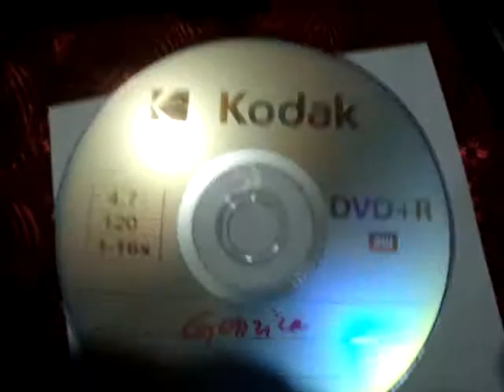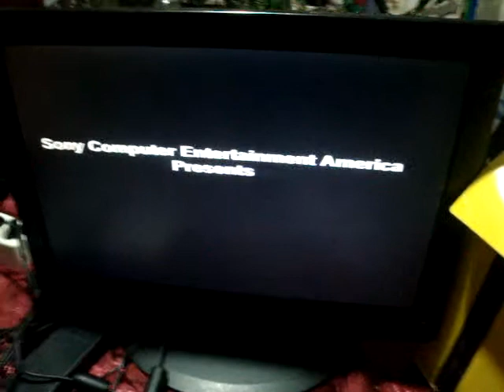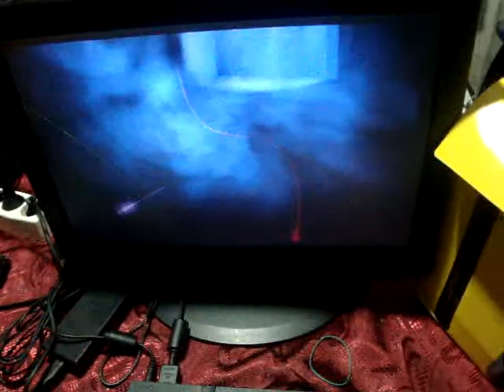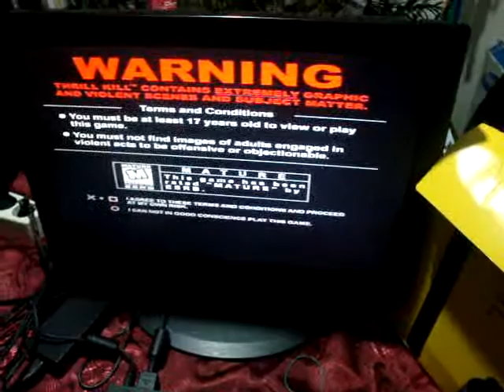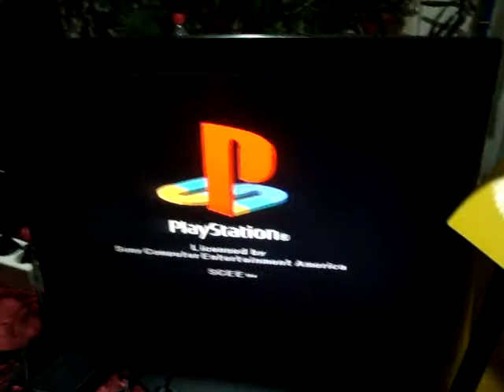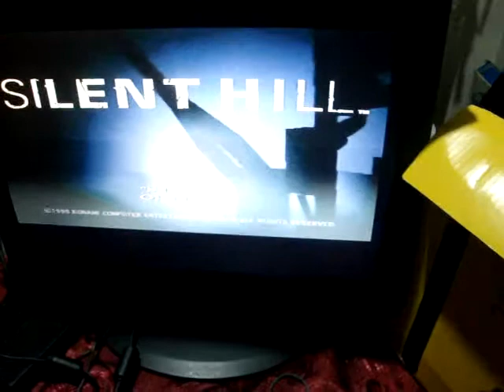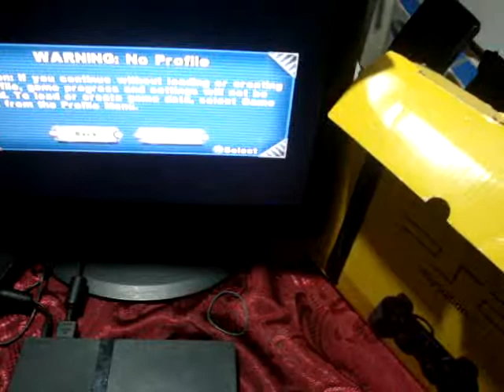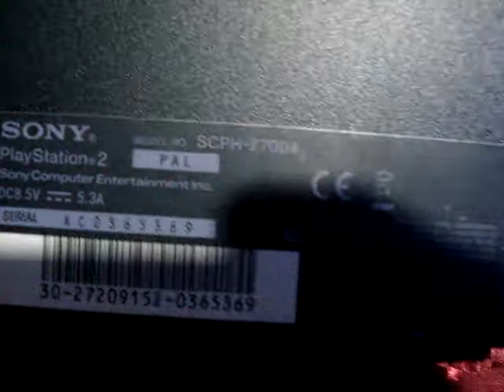ps2 sliim 7 serija pokidana kutija